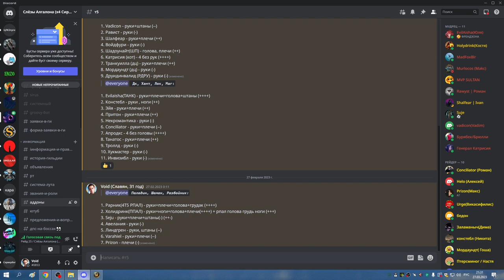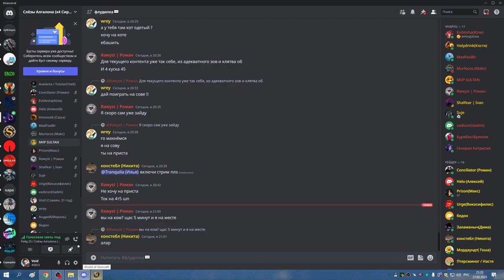1я часть ОКО на 3 босса ХПАЛ 27 03 23